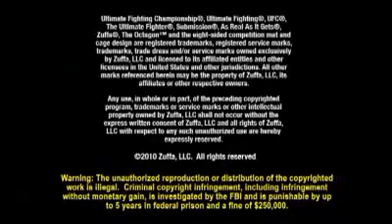UFC 114: Rampage-Evans final press conf. - 2010-05-28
Quinton "Rampage" Jackson and Rashad Evans talk about their showdown at UFC 114 on Saturday, May 29, at 7 p.m. on PPV. Video courtesy of the UFC; text by Carlos Arias, OCRegister.com Published on 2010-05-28